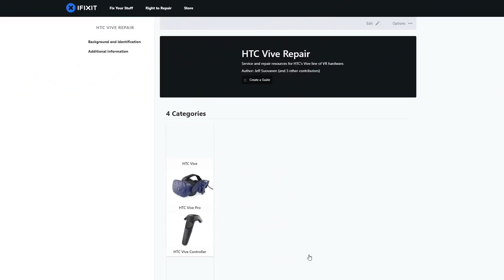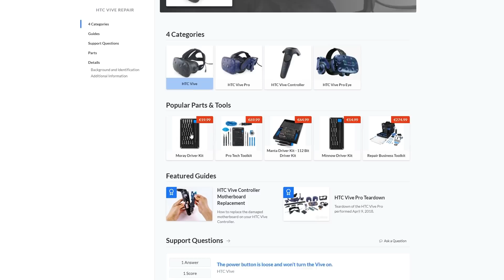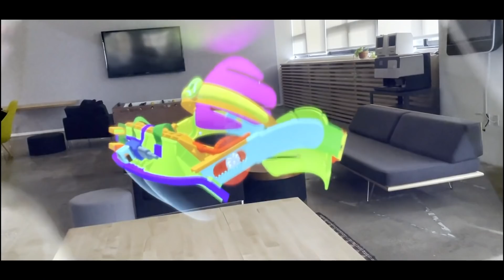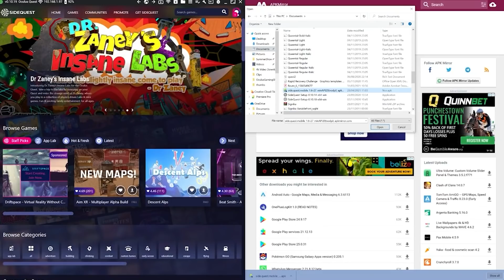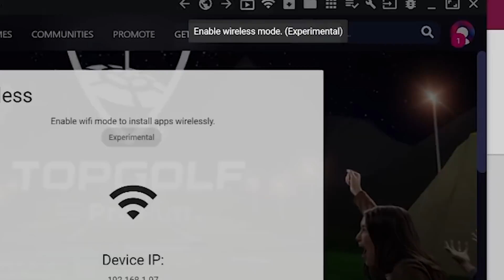VR за Неделю #227 - Vive Любит Аниме и Беспроводное Будущее Oculus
В ролике упоминались:
ViveCon 2021

Таймкоды:
00:00 - Тизеры HTC
00:43 - iFixit + Vive
01:20 - Аниме в Viveport
01:56 - Campfire AR
02:36 - Цукеру провод не нужон!
03:06 - Onward теперь в Facebook
03:50 - SideQuest Mobile
04:14 - Real Commodore 64
04:47 - Population One - Season Two
05:05 - VR Skater
05:30 - Naau: The Lost Eye